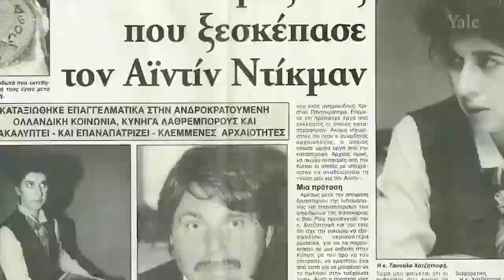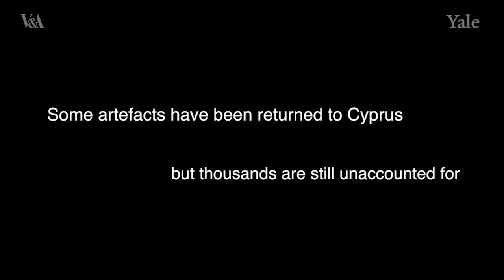Lessons from the Past: Cyprus, Tasoula Georgiou Hadjitofi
Presentation on Cyprus given by Tasoula Georgiou Hadjitofi, Founder of Walk of Truth during the first session, ‘Lessons from the Past’ of the Culture in Crisis conference.